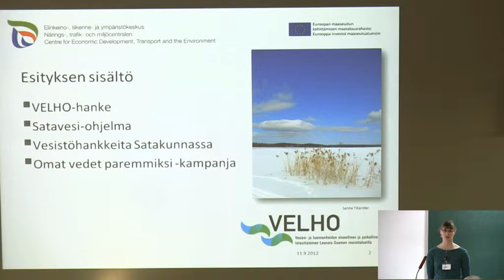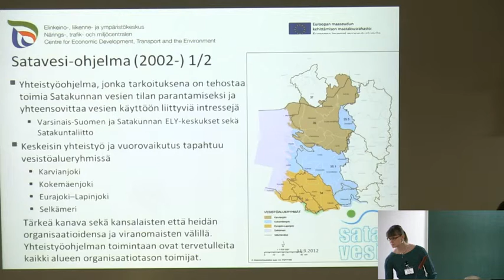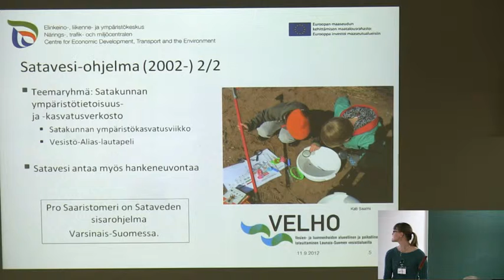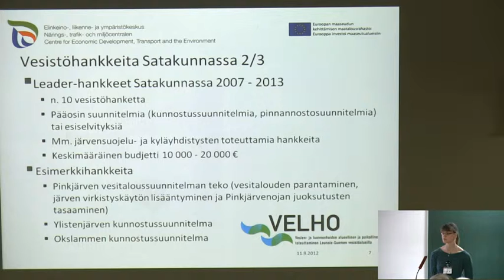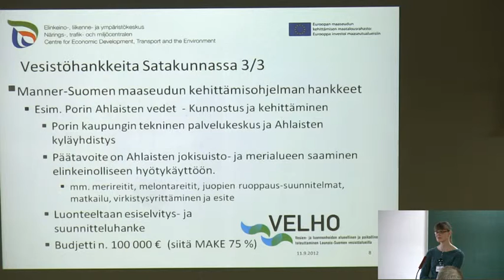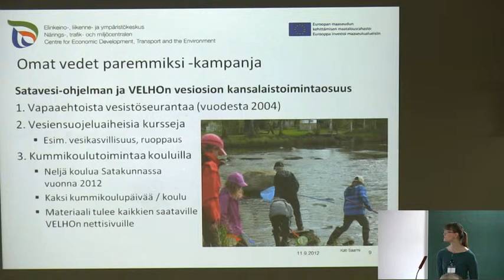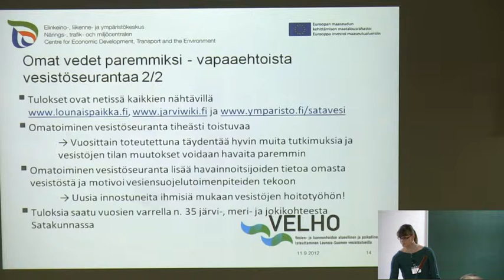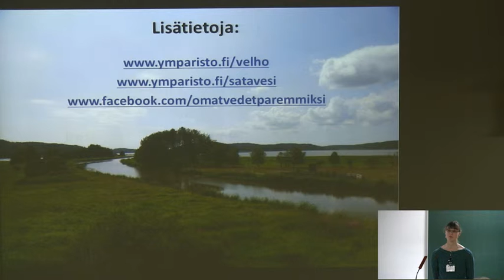Johanna Rinne: Omat veden paremmiksi - vesistökunnostusta paikallisin voimin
Vesistökunnostuksen neuvottelupäivät 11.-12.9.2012, Konnevesi. Johanna Rinne kertoo vesistökunnostushankkeista ja kansalaistoiminnasta Satakunnassa. Kuvaus Jarmo Vääriskoski.